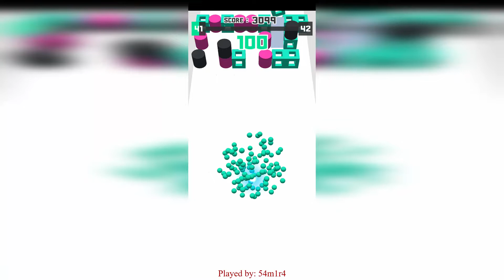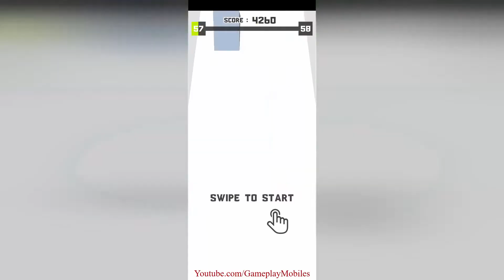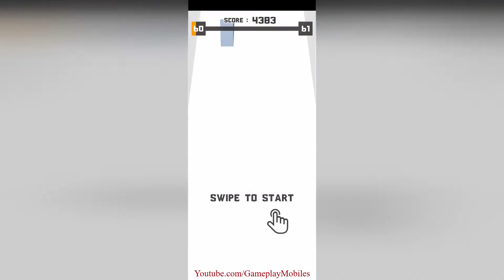Color Splat 3D - Gameplay Walkthrough - Levels 41-60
Color Splat 3D  Android, IOS Gamelpay Walikthrough levels 41 to 60